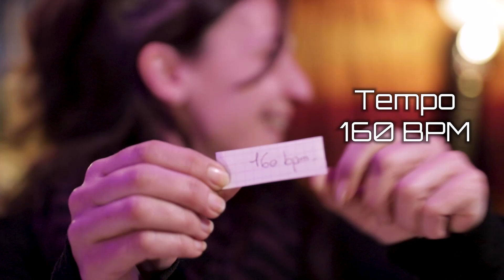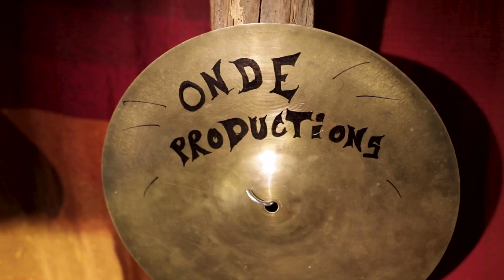TIRAGE AU SORT instrument de musique, composition et écriture - Onde et Potes jeu musical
"Onde et Potes" le jeu musical entre potes.
Pour cet épisode, les artistes/musiciens devront tirer au sort leur instrument de musique et composer un morceau avec. Ensuite place à l'écriture et l'enregistrement des voix.

Les artistes:
Freud Mantodski
D.Dal
Jef Matthys
Yoann Torpe (Owen Deus)
Adeline Mathis: présentation

Matériel et technique:
AUDIO:
Enregistrement sur la loopstation BOSS RC-505
Post-production audio sur Cubase et Studio One Presonus.
Micro Shure SM57 et large membrane SM27
Canon 6D Mark II + Sigma 24-70mm f2.8 Art + RODE videomicro
Post-prod sur Adobe Premiere et Photoscape X

Réalisé par Onde Productions (audio/visuel)
-Enregistrement audio
-Réalisation vidéo
-Accompagnement et diffusion numérique.

Tags (ignore)
défis instruments hasard tirage au sort délire plaisir passion musicien 2021 fun composition création créateur compositeur écriture texte couleur tomate
kalimba valiha cajon mandoline violon maracas shaker
lal'o'kal lalokal la locale Ariège ariege
ariège fr vlog boucle audio